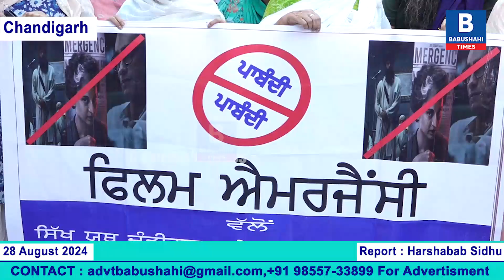Sikh Youth Chandigarh ਵੱਲੋਂ Kangana Ranaut ਦੇ ਵਿਰੋਧ ਚ ਕੀਤਾ ਮਾਰਚ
Sikh Youth Chandigarh ਵੱਲੋਂ Kangana Ranaut ਦੇ ਵਿਰੋਧ ਚ ਕੀਤਾ ਮਾਰਚ - ਸੁਣੋ ਕਿਵੇਂ ਨੌਜਵਾਨ ਵਰ੍ਹੇ Kangana ਤੇ